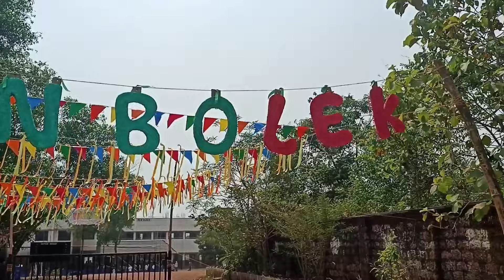College 🎓 Arts dayy✨ പൊരുതി തോറ്റു...😂Day 3 collegevlog artsday #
College 🎓 Arts dayy✨ പൊരുതി തോറ്റു...😂Day 3